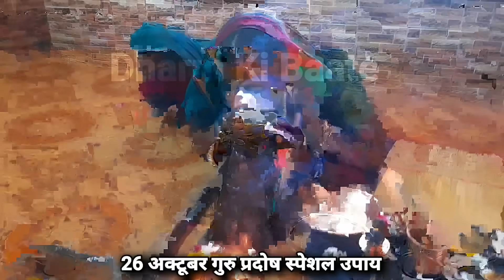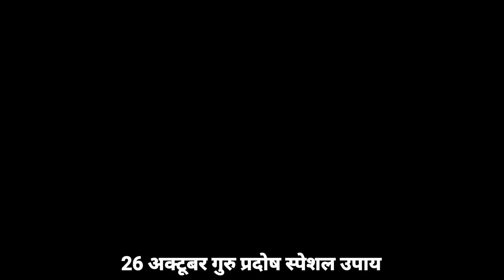"26 अक्टूबर गुरु प्रदोष स्पेशल 3 अचूक महाउपाय" जीवन से दुख, दर्द, और कष्ट दूर होंगे 🔱 भोलेनाथ आएंगे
26 October guru pradosh ke din guruji ke bataye ve 3 mahaupay jo aap dhan prapti aur karja mukti ke liye kar sakte hai sabhi upay aap video ke madhyam se dekhkar samjhiye ki kaise karna hain.